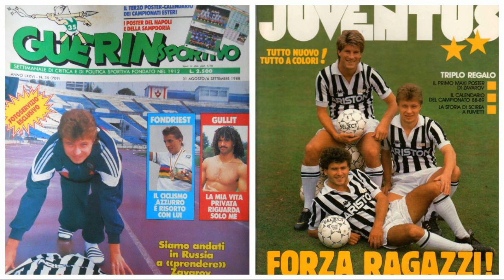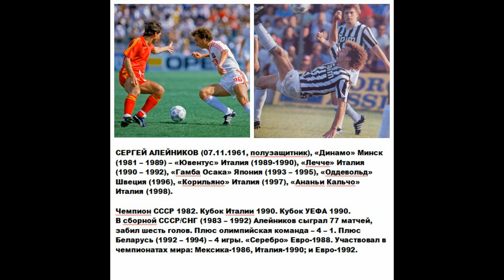Заваров в Ювентусе, и Алейников ему в помощь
Рубрика "Легионеры СССР"

Затравка: когда обратил внимание на Заварова владелец «Ювентуса» и автомобильной фирмы Fiat Джанни Аньелли; как Заварова оставил нищим советский Госкомспорт; трансфер Заварова в «Ювентус» - высший мировой шик; последние советские гастроли Заварова; как корабль назовете – так он и поплывет – неудачный дебют Заварова за «Юве»; откуда растут уши у слухов про хет-трик Заварова в Кубке УЕФА и возможный переход к нему в «Юве» Михайличенко, Протасова во главе с Лобановским; Алейников в помощь Заварову для скорейшей адаптации; фирма «Диамод» устроила Алейникову развод; Аллесандро Дель Пьеро: «Лучшие русские игроки Алейников и Заваров…».

Видео матчей Заварова и Алейникова

ФутболСан